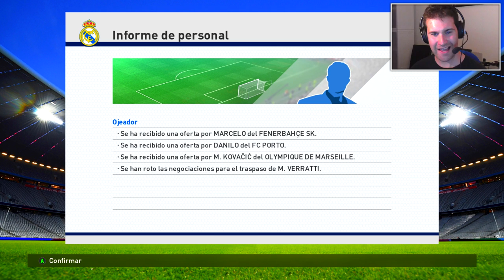PES 2016 Liga Master | Real Madrid | Ep.11 - ¿JUAN ITURBE POR 16.821.560 €? ¡MENUDA SORPRESA!